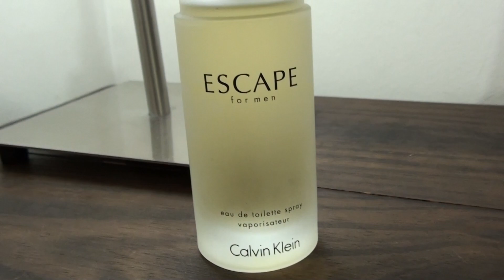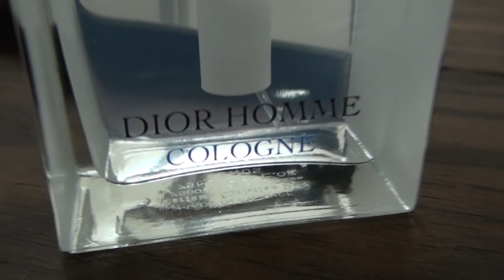Fragancias que traen halagos - Mi Top 10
Los 10 que más cumplidos me han traído desde siempre.-